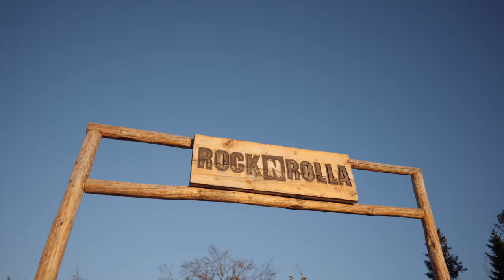Atrakcje pogranicza polsko-czeskiego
Poznajcie znane i mniej znane miejsca w Polsce i Republice Czeskiej.
Film powstał w ramach projektu pn. "Pogranicze śląsko-morawskie" współfinansowany przez Unię Europejską ze środków Europejskiego Funduszu Rozwoju Regionalnego.